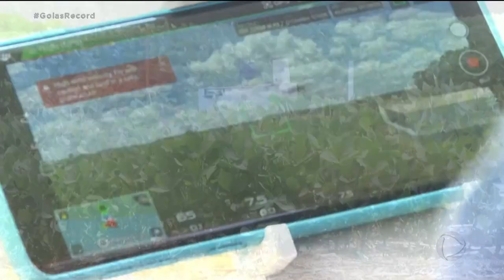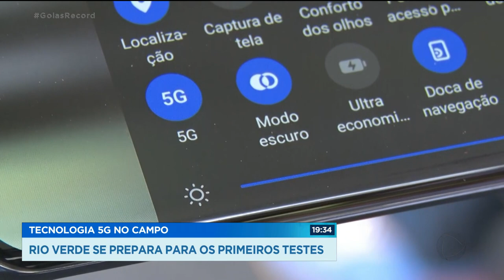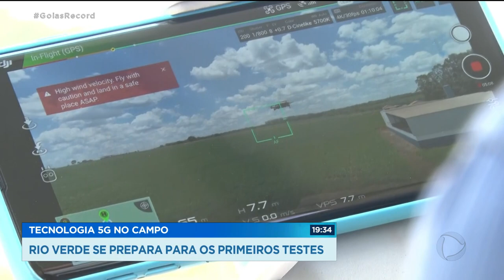TECNOLOGIA 5G NO CAMPO: RIO VERDE SE PREPARA PARA OS PRIMEIROS TESTES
RIO VERDE É A PRIMEIRA CIDADE DO PAÍS A RECEBER A TECNOLOGIA 5G NA ÁREA RURAL.